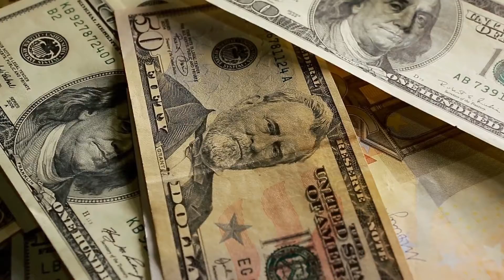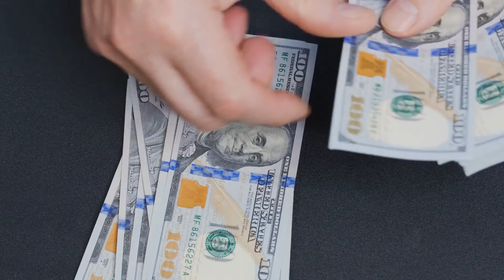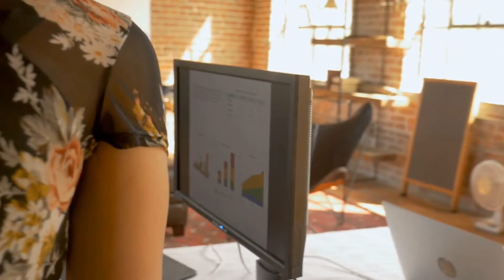What Are the Uses of Ratio Analysis